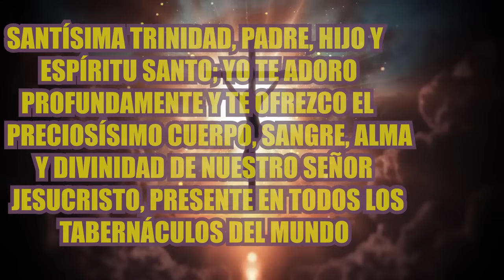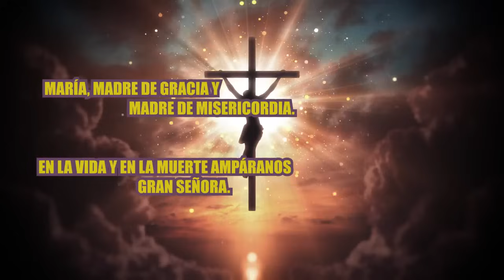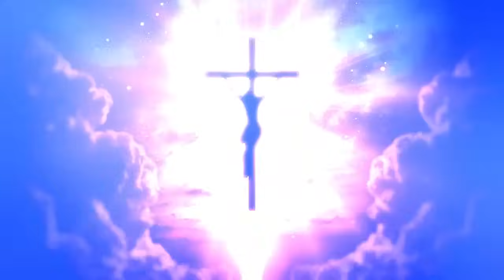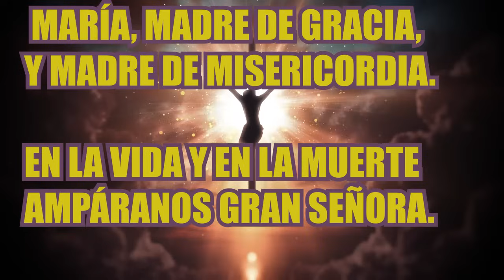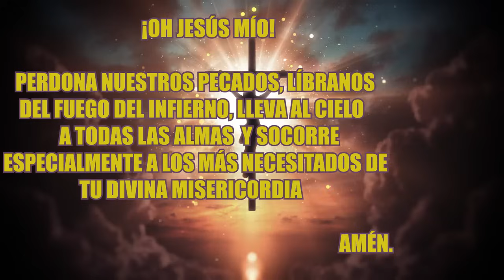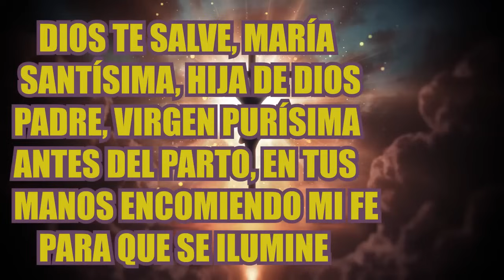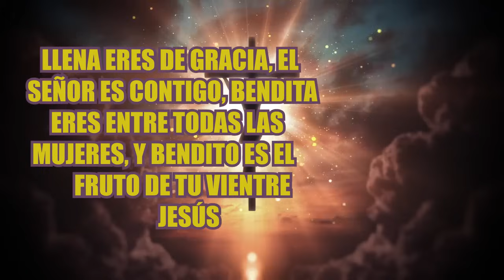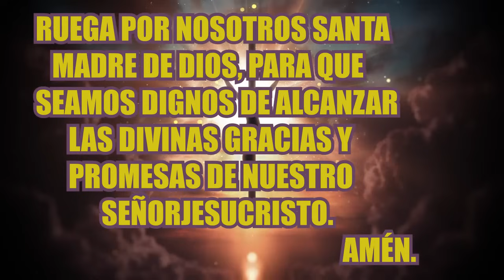SANTO ROSARIO DE HOY DOMINGO 12 DE NOVIEMBRE